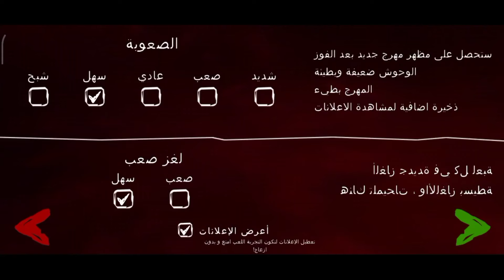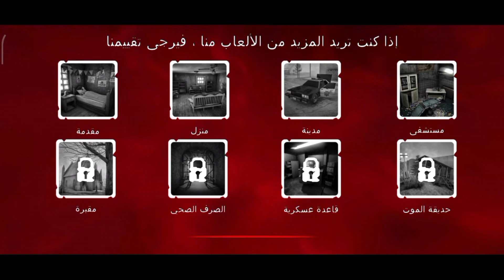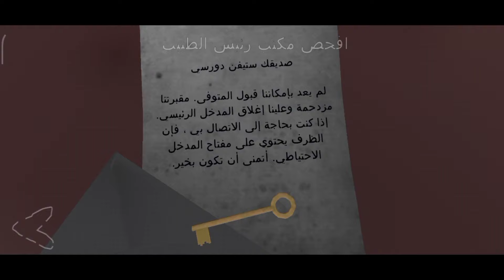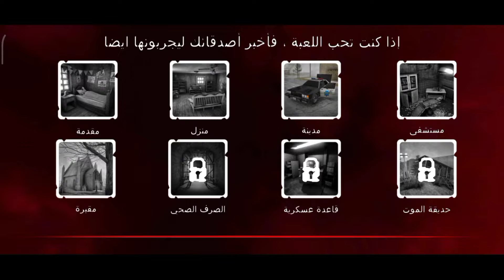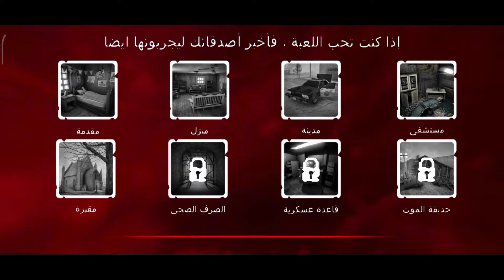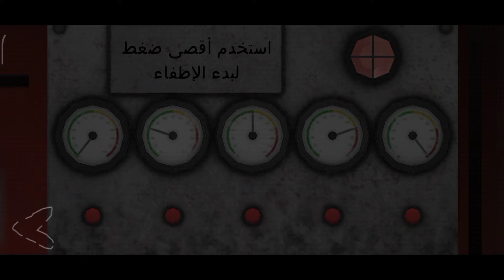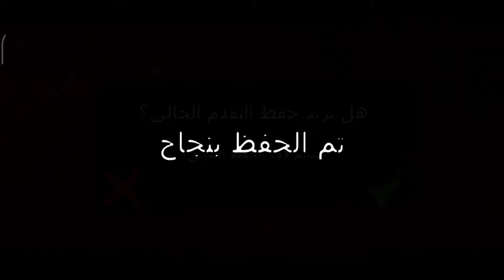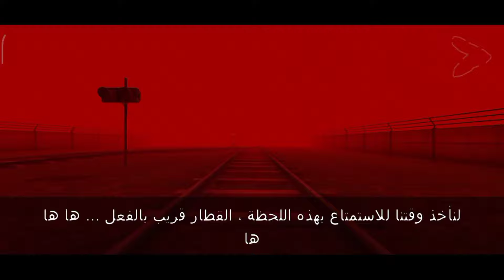تختيم لعبة حديقة الموت 2 كاملة Death Park 2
تختيم لعبة حديقة الموت 2 كاملة - Death Park 2 Full Gameplay
لعبة المهرج المخيف -لعبة جديدة - اللغة العربية
الحديقه المرعبه الجزء الثاني
تختيم لعبة Death park 2
death park 2: scary clown survival horror game